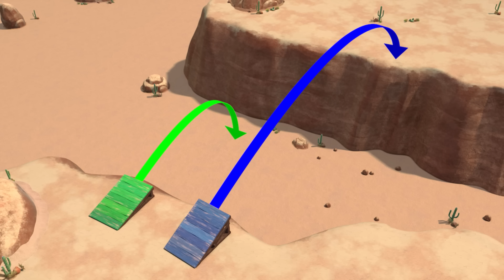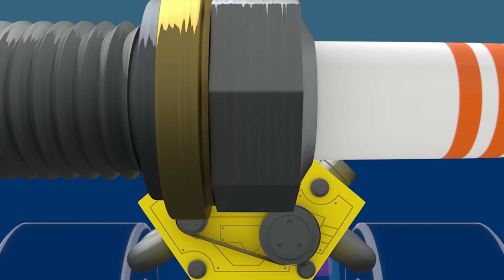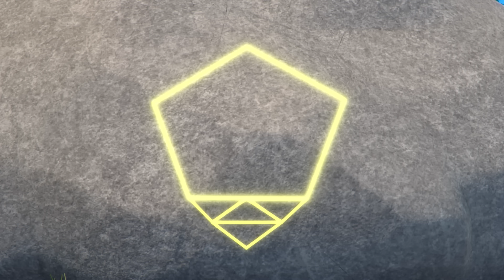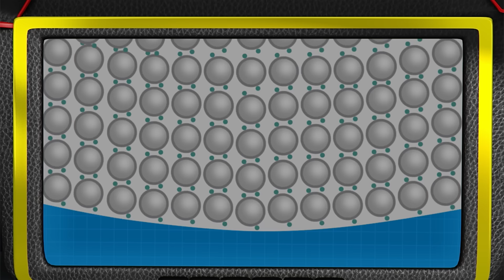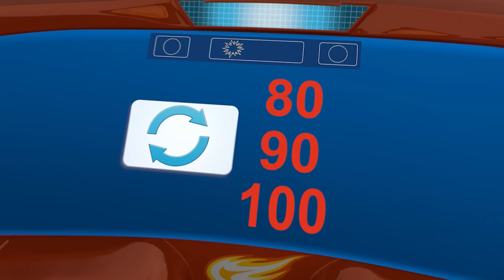Blaze | Blaze redt een puppy, Monsterwielen en nog meer reddingsacties! 🐶 | Nick Jr. Nederlands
Blaze, Gabby en AJ voeren veel reddingsmissies uit! Kijk hoe ze een puppy redden die vastzit in een waterval en hoe Blaze en AJ de andere Monsterwielen redden, waaronder Crusher en Pickle! Mis deze 2 uur durende compilatie van de ongelooflijke reddingsacties en -missies van Blaze en de rest van de Monsterwielen niet!

Kijk meer filmpjes van PAW Patrol, Dora, Blaze en de Monsterwielen, Blue's Clues & jij, Bubble Guppies en Baby Shark, waar en wanneer je maar wilt hier bij Nick Jr!